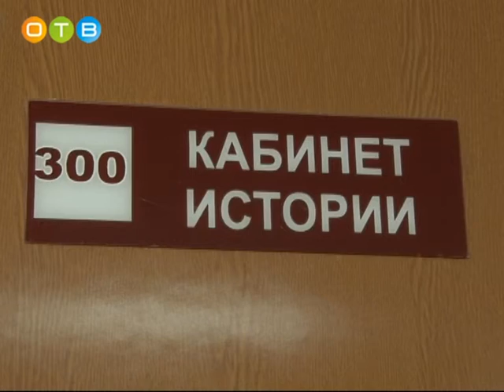Выставка древних предметов открылась в 8 й школе